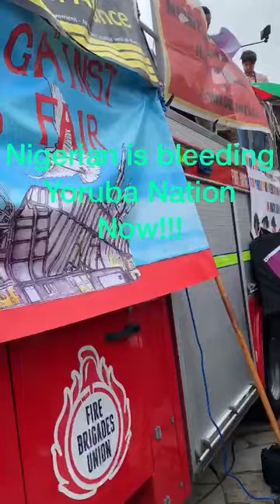Liverpool Yorùbá Nation rally UK 🇬🇧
We the indigenous people of Yorùbá land as transferred the mega Yorùbá Nation rally to the Yorùbá people in diaspora so we got ur back 🔙

Yorùbá Nation Now and No going back 🔙 ✊🏾✊🏾✊🏾✊🏾✊🏾✊🏾✊🏾